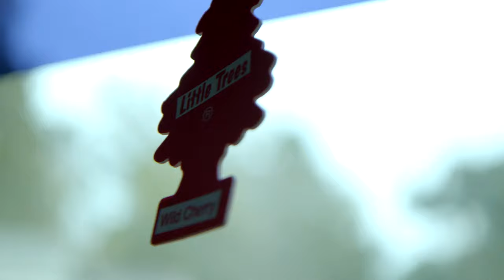Kell Honcho - Moving Dangerous (Music Video)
Directed by: @LavaVerse